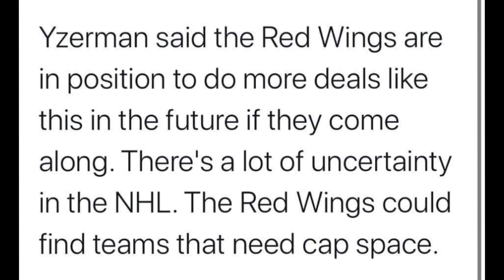Marc Staal TRADED To Detroit Redwings / Markstrom SIGNING With the Redwings? / Redwings News & DRAFT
The Detroit Redwings made a trade with the New York Rangers acquiring Defenseman Marc Staal & a 2nd round pick for future considerations. This video go over that trade, Steve Yzerman on the trade, talk about the Redwings moves, free agency, the upcoming 2020 NHL Draft.

the hockey skatedown